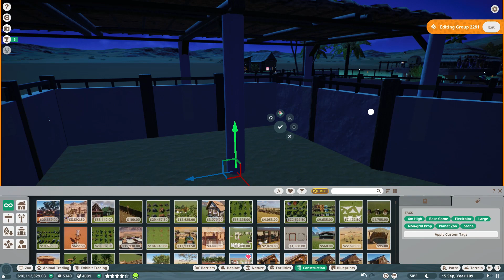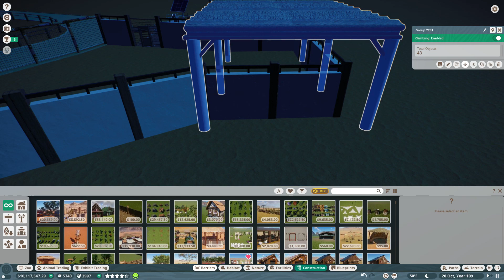DJUKARRNU BATJUWAR ZOO | EPISODE 20 | AUSTRALIA THEMED FRANCHISE ZOO | SPECTACLED CAIMAN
Welcome to my current Planet Zoo project!  The Djukarrnu Batjuwar Zoo is an Australian-themed desert zoo, and will feature animals from both the desert and grassland habitats.

This is the final episode!  Welcome to the Grand Tour!

I was given the phrase "Djukarrnu Batjuwar" by a friend's grandmother, who is an Australian aborigine.  I apparently kept butchering the correct pronunciation, so Grandma Maggy laughingly said, "you're hopeless; here, this phrase is close enough", and spelled it out for me.  Regardless, I owe Grandma Maggy Walpiri. as well as my friend, Corey Brannagan (her grandson) for their assistance.